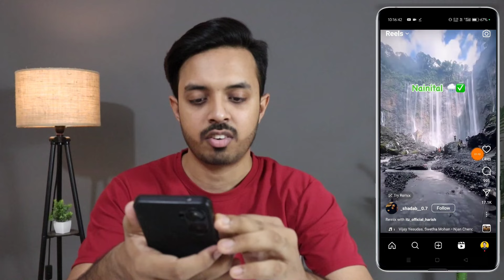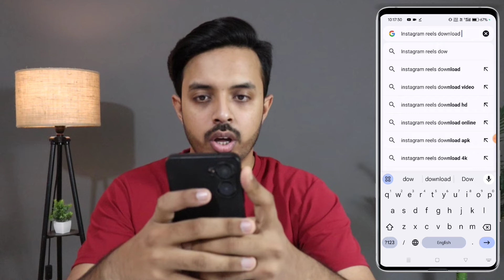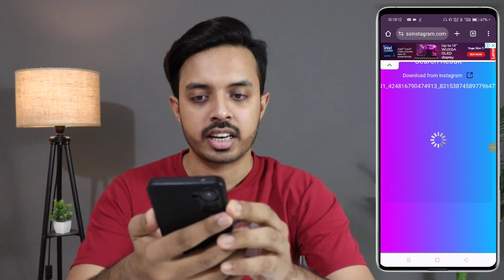Instagram reels download kaise kare | Instagram se video download kaise kare | How to download reels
Dosto aaj ke is video me maine apko bataya hai ki aap kaise Instagram reels video download kar sakte hai.

Your query :-